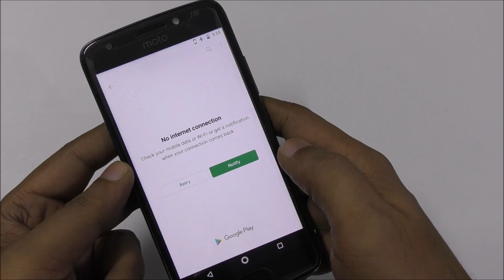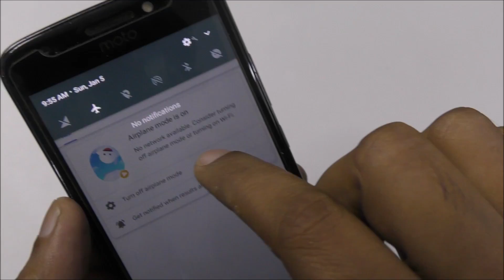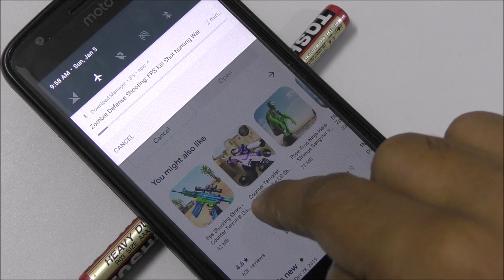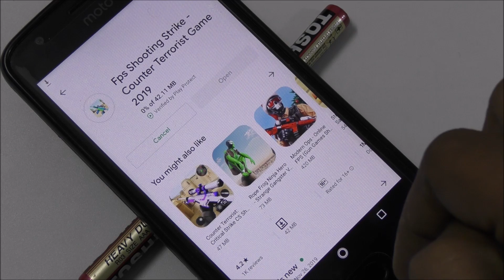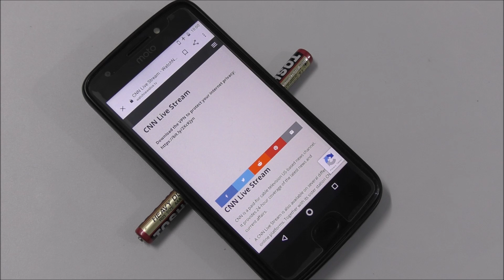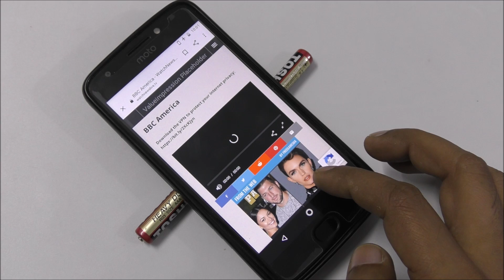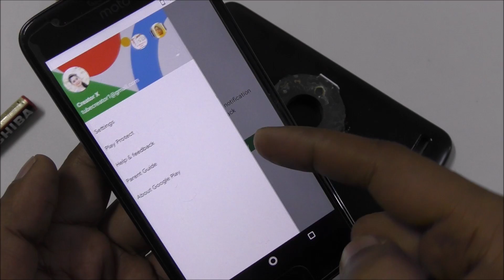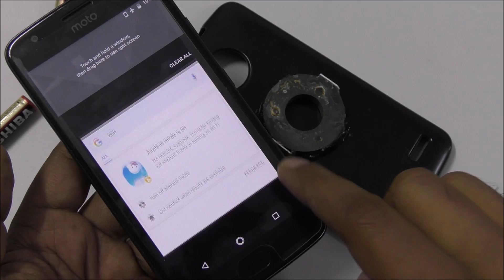GET INTERNET DATA ACCESS ANYWHERE AT HOME IDEA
In 1750, John Michell stated that magnetic poles attract and repel in accordance with an inverse square law.[4] Charles-Augustin de Coulomb experimentally verified this in 1785 and stated explicitly that the north and south poles cannot be separated.[5] Building on this force between poles, Siméon Denis Poisson (1781–1840) created the first successful model of the magnetic field, which he presented in 1824.[6] In this model, a magnetic H-field is produced by 'magnetic poles' and magnetism is due to small pairs of north/south magnetic poles.  (DONT GET SERIOUS YOU STILL READING ALL THAT its just joke FAKE video you ARE ONLINE  pranked ALREADY DONT TRY CHEAT INTERNET COMPANIES OR ANYONE IN LIFE , WORK HARD DONT HOPE FOR FREE ITS ONLY CONCEPT IDEA) Hans Christian Ørsted, Der Geist in der Natur,1854
SAMSUNG
APPLE
MICROSOFT
NOKIA